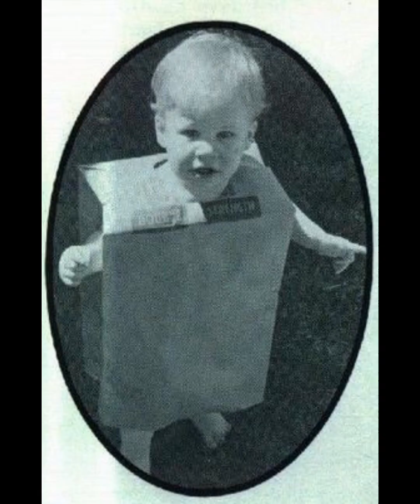The Man Who Hung The Moon 🌕 (Paul Walker), For Paul, For Meadow, For His Mom And Dad And 4PWAS